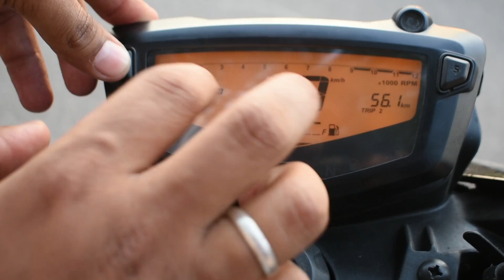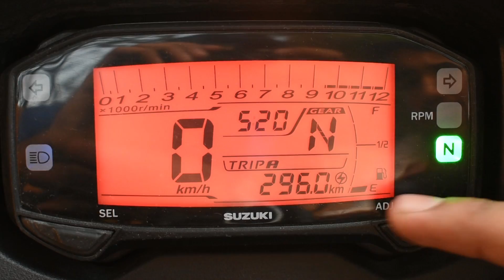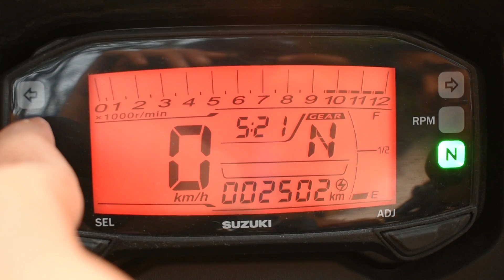Suzuki gixxer SF VS TVS 160 4v comparison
hello friends
 today we are making video about comparison TVS 160 4v vs Suzuki gixxer SF let's see which bike is best for you

performed by: vishal
camera operate by: Narendra